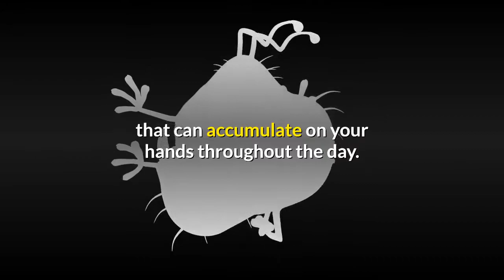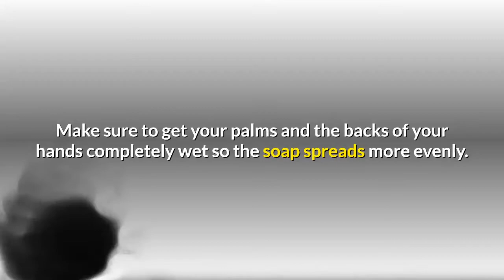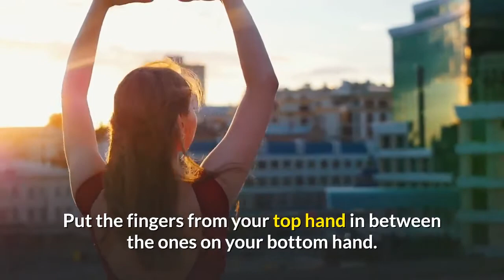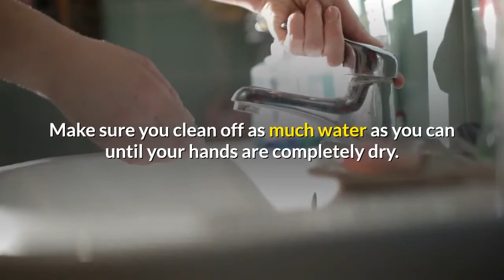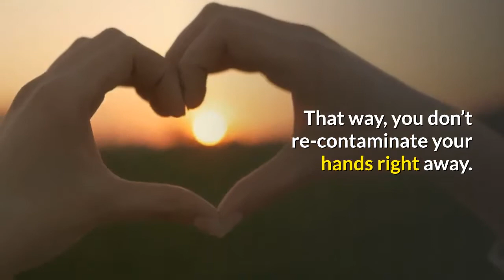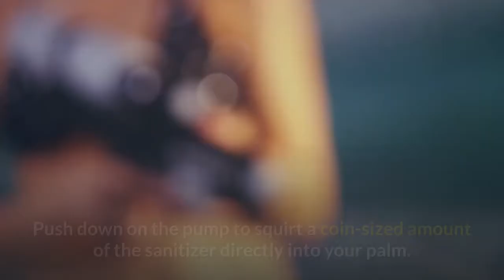HOW TO CORRECTLY WASH YOUR HANDS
Good handwashing practices are essential for protecting yourself and other people from the germs, chemicals, and dirt that can accumulate on your hands throughout the day. There are some situations where handwashing is necessary, but you may be able to use hand sanitizer if your hands are not visibly dirty. Either way, it is important to practice the proper technique to get your hands as clean as possible.